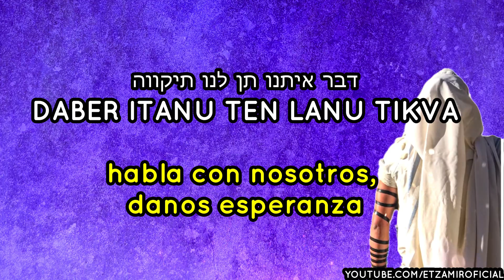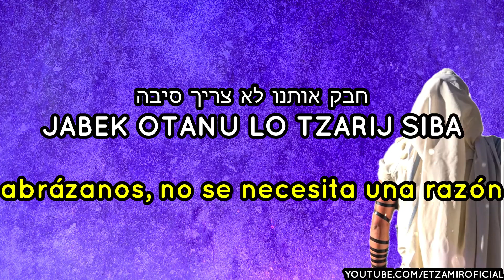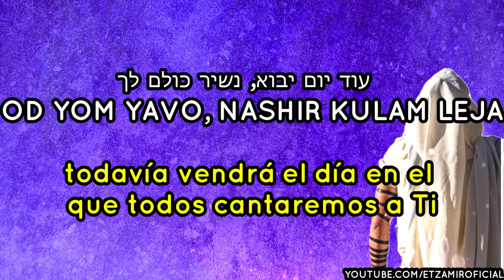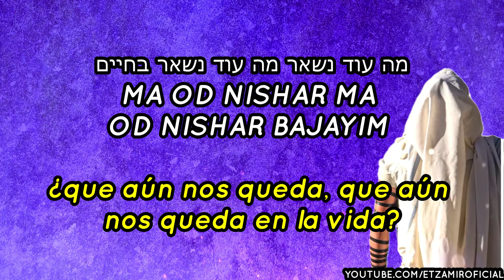Shmor Alai | שמור עלי - Cuida de mi | 🎙 אמני ישראל - Artistas de Israel | Con traducción al español